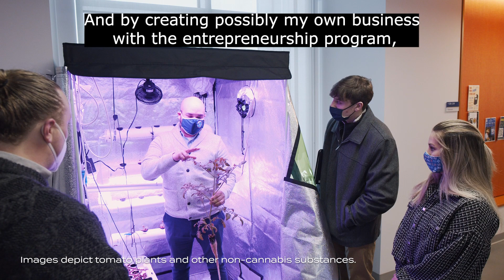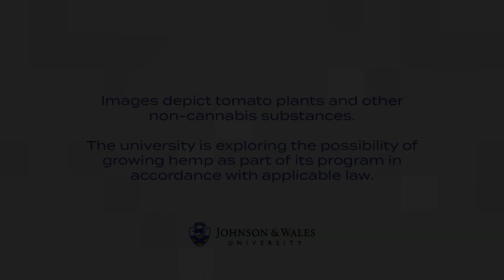JWU Cannabis Entrepreneurship: A Program Like No Other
Johnson & Wales University offers a bachelor of science degree in Cannabis Entrepreneurship. This four-year interdisciplinary degree offers students the best of both, a deep-dive into the sciences: biology, chemistry, Plant Cultivation I & II, Applications of Plants and Fungi. Students will learn about hydroponics, aquaponics, tissue cultures, genetics, and extractions; AND an equally strong business curriculum.

Students receive a solid business foundation: financial and managerial accounting, finance, operations & supply chain management, human resource management, law, marketing, business analytics, organizational dynamics, and global strategy.

They also focus on entrepreneurial courses such as Pitching & Planning New Ventures, Small Business Management – Cannabis Operations, Cannabis Law, Growth and Sustainability for Small Business, and Marketing for Entrepreneurs.

Want to learn more information about Johnson & Wales?